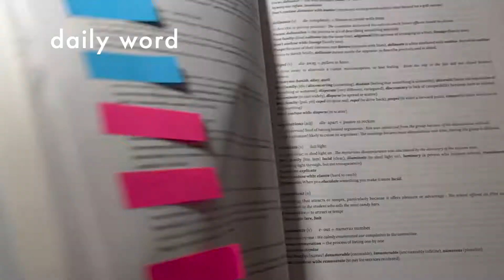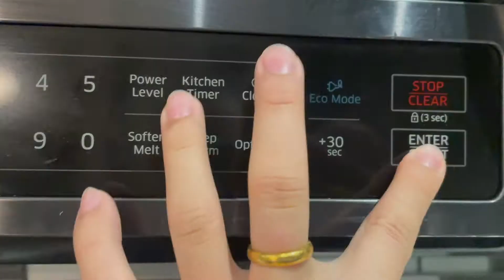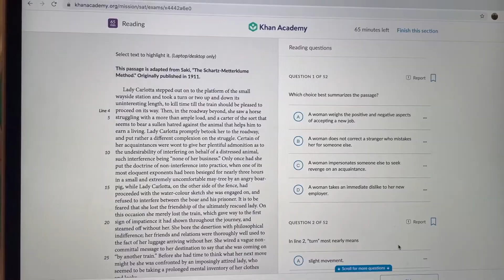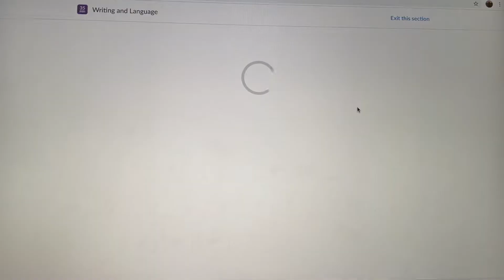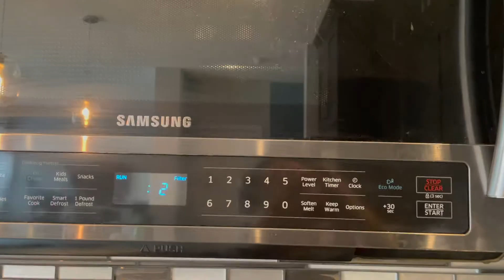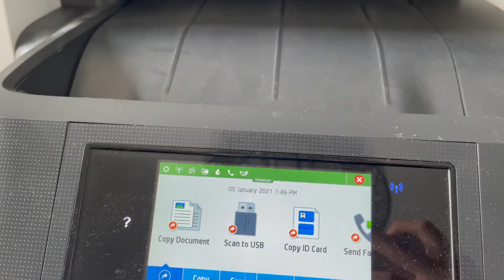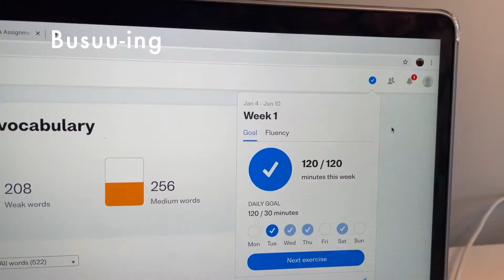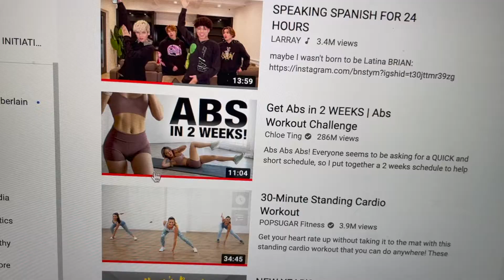6AM DAY IN THE LIFE OF A KOREAN CANADIAN HIGH SCHOOL STUDENT | Work out, online school, SAT practice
PRODUCTIVE VLOG✌️ HELLO EVERYONE! It's Sung back again! In this video, I'm sharing with you guys a productive day in my life starting at 6 o'clock! I do SAT test practices, work outs, online school, homework, figure skating, choreography, reading, self care, lots of eating & more! I love to make the most of my time and be productive!